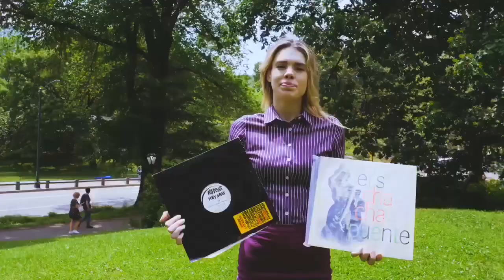Promo Video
Video shot in Central Park